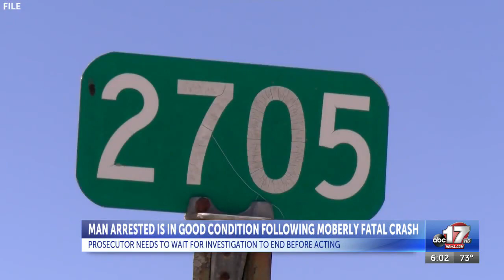Man arrested is in good condition following Moberly fatal crash